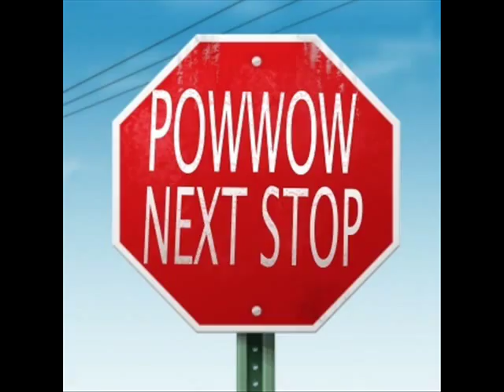Native American Pow-wow movie!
Osiyo,
A bunch of Pow-wow pictures i had put together to form this movie.  Hope you like it.!

Wado